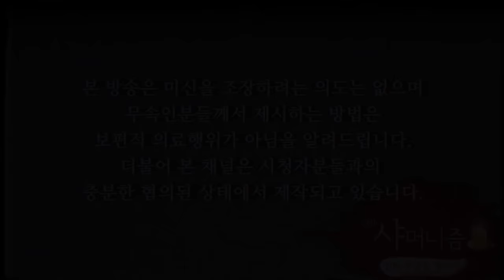원인모를 두통, 병원에서도 답이 없다는데 매화당에 찾아와 이것 한번에 치료완료!? 100%리얼 신도 경험담 인터뷰 [남양주용한점집 매화당]